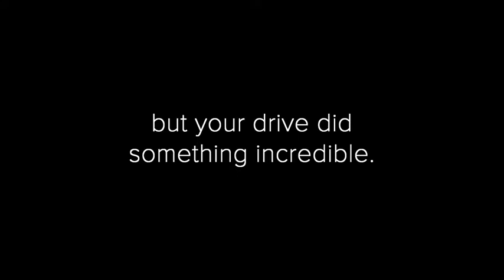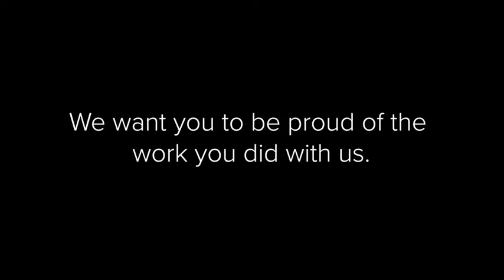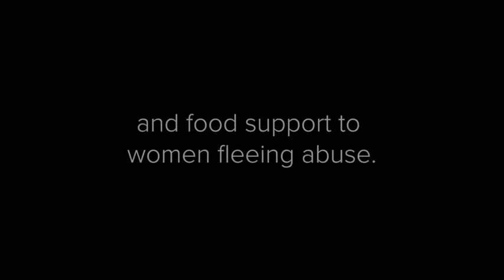2018 | Thank You from the Daily Bread Food Bank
Did you know Woodbine has been giving to Daily Bread since 2002? In the last 14 years, Woodbine has generously donated $57,270 and over 12,000 lbs of food which has helped the food bank distribute over 57,000 meals to people in need.